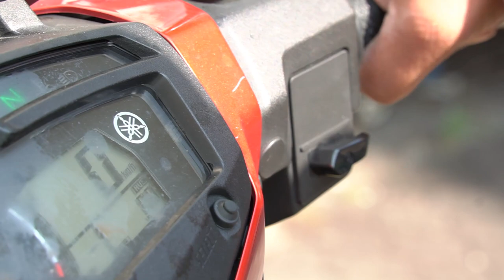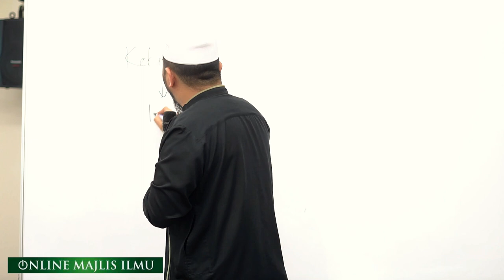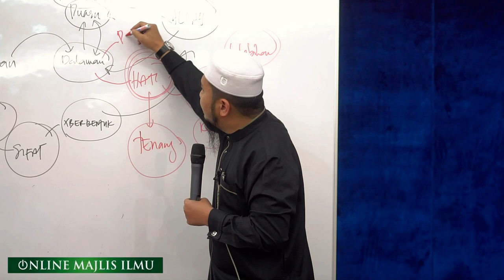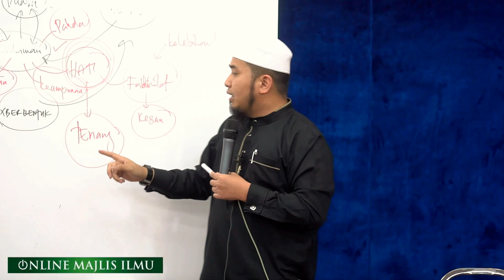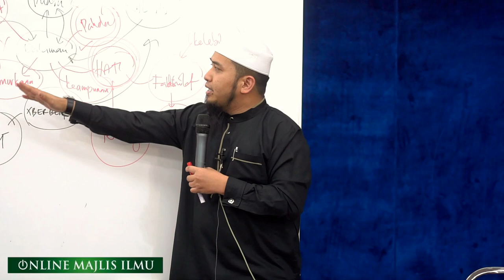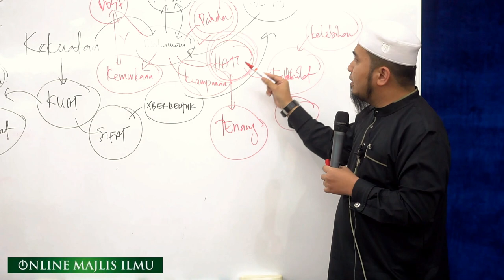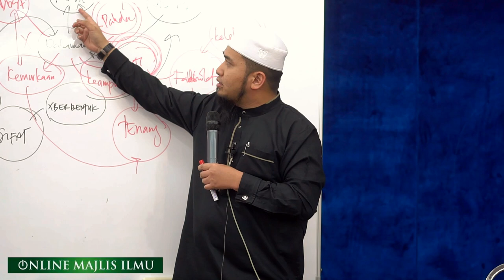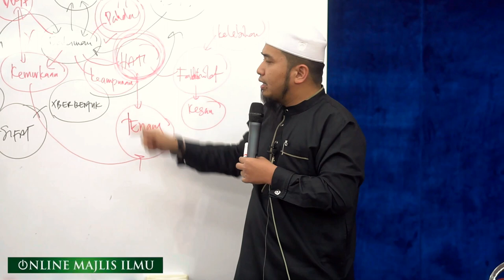Ustaz Farid Abu Auliya l Ramadhan Membina Kekuatan Dalaman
▬▬▬▬ ●  VENUE & DATE ● ▬▬▬▬

🕚 09.30 AM l KHAMIS | 02 MEI 2019

Dewan Risda Estates, Jalan Sulaiman 3, Ampang, Selongor

▬▬▬▬▬▬▬ ● MY GEAR ● ▬▬▬▬▬▬▬
▼ Software/Apps/Instrument Used ▼

● Maintenance Peralatan
● Upgrade Peralatan
● Sara Hidup

KAMARUDDIN ISAH